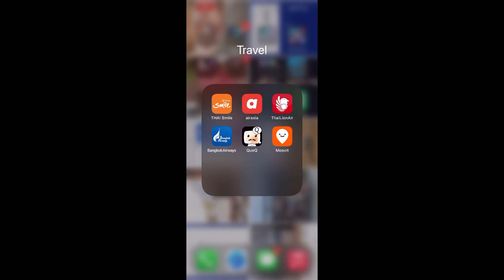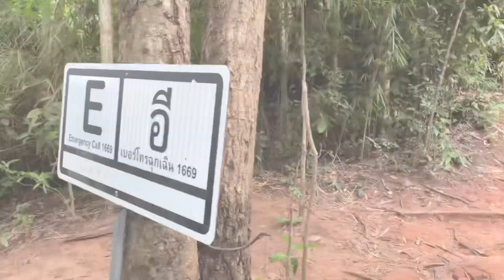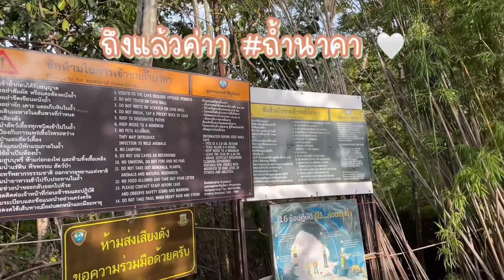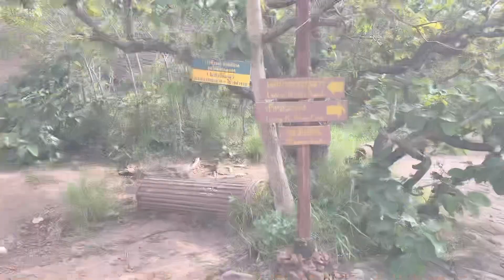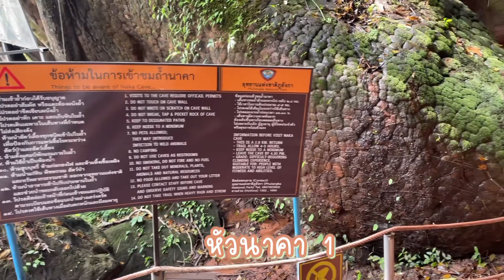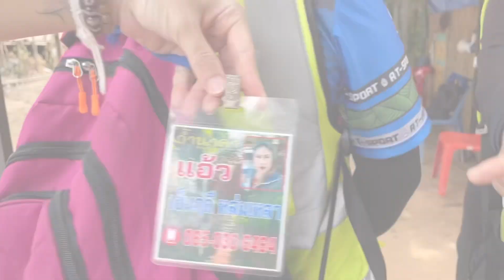EP.3: รีวิวถ้ำนาคา 2565 ตั้งแต่จองคิวยันทางขึ้นลงถ้ำนาคา 🧗🏼‍♀️🤍 (Naga Cave in Thailand)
เมื่อวันเสาร์ที่ 30 กรกฎาคม 2565 มีโอกาสได้ขึ้นไปถ้ำนาคามาค่ะ ขึ้นไปตั้งแต่เช้าประมาณ 6:45 น. ได้ อากาศค่อนข้างอบอ้าวเพราะคืนที่ผ่านมาฝนตก แต่เดินขึ้นมากันเรื่อยๆ เสื้อคือบิดน้ำได้เลยค่ะ เหงื่อไหลย้อยตลอดทาง แต่สู้ค่ะสู้ 💪🏽
เราเลยอยากชวนเพื่อนๆขึ้นเขาไปถ้ำนาคา ถ้ำหลวงปู่วัง และขอพรที่หัวนาคาที่ 1 ไปด้วยกันค่ะ คลิปนี้จะพาเพื่อนๆตั้งแต่ขึ้นและลงไปพร้อมๆกันนะคะ คราวหน้าถ้าเพื่อนๆมีโอกาสได้ขึ้นไป ก็มาแชร์ประสบการณ์บ้างนะคะว่าเป็นยังไงบ้าง ชอบจุดไหนอย่างไร : )
อัพเดทขึ้นถ้ำนาคา 2022 และแนะนำทริคการจองคิวผ่าน QueQ นะคะ

ถ้ำนาคา บึงกาฬ (Naga Cave)

สวัสดีค่ะ นี่เป็นครั้งที่สองของเราในการจองขึ้นถ้ำนาคานะคะ
ขั้นตอนต่างๆตามที่เราจองได้คือ
1. ดาวน์โหลดแอป QueQ
2. เลือก อุทยานแห่งชาติ แค่พิมพ์ค้นหาว่า บึงกาฬ ก็จะเจอ อุทยานแห่งชาติภูลังกา กดเลือกค่ะ
3. ตอนนี้สามารถจองได้ 60 วันล่วงหน้านะคะ (ของเราจองให้ได้ก่อนค่อยวางแผนซื้อตั๋วเครื่องบิน จองที่พัก etc.)
4. เค้าจะให้ใส่ข้อมูลผู้จอง คือ เบอร์มือถือ จำนวนคน ประเภทยานพาหนะ ชื่อ-นามสกุล เตรียมให้พร้อมนะคะ
5. *นั่งรอค่ะ 23:59 น. พอ 0:00 ปุ๊บ เพื่อนๆจองให้ไวเลยค่ะ
นี่คือวิธีที่เราจองได้นะคะ เราคือตัวแทนหมู่บ้านในการจองคิวครั้งนี้ค่ะ

เมื่อถึงวันขึ้นถ้ำนาคา เพื่อนควรใส่เสื้อผ้าพร้อมเดินป่า กระเป๋าสะพายหลังขนาดกระทัดรัด ใส่น้ำดื่มไป 2 ขวดได้ อาจมีขนมปัง หรือ อะไรง่ายๆที่ช่วยให้เพื่อนๆมีพลังนะคะ
พอไปถึงทางเข้า แสดงหลักฐานการจอง และข้อมูลการฉีดวัคซีน Covid-19 ที่แอป หมอพร้อม ให้กับเจ้าหน้าที่ทางเข้า และโชว์อีกครั้งนึงที่จุดจำหน่ายตั๋วค่าเข้าอุทยานนะคะ ผู้ใหญ่คนละ 30 บาท
จากนั้นเราก็เริ่มเดินขึ้นถ้ำนาคากันเลยค่ะ คลิปนี้เราตั้งใจถ่ายให้เพื่อนๆดูเหมือนขึ้นเขาไปกับพวกเรานะคะ พอดีเราขึ้นไปช่วงเช้า คนไม่ค่อยเยอะมาก และมีเวลาเก็บภาพเป็นคลิปวีดีโอแบบไม่เกะกะคนด้วยค่ะ เลยได้ทั้งขาขึ้นและขาลง (ตอนที่ฝูงชนกำลังทยอยขึ้นถ้ำนาคากันค่ะ)
อีกเรื่องนะคะ ขึ้นไปเหงื่อค่อนข้างเยอะเลยค่ะ เตรียมผ้าเช็ดหน้าไว้ด้วยก็ดีค่ะ เผื่อเหงื่อตกใส่ตาจะได้ไม่แสบตาเหมือนเรา 555

ถ้าเพื่อนๆพร้อมแล้ว ไปกันเลยค่ะ

ถ้ารีวิวไม่ถูกใจหรือผิดพลาดประการใด ขอน้อมรับคำติชมไปพัฒนาต่อนะคะ : )

- ขอให้ทุกวันเป็นวันที่ดีของทุกคนค่ะ -